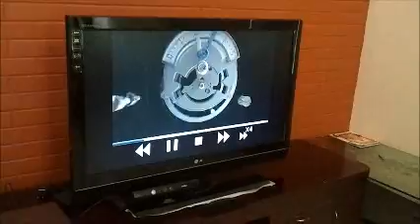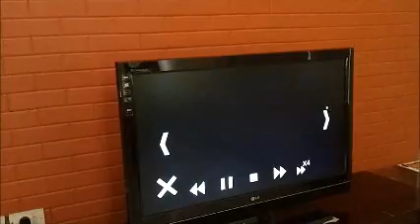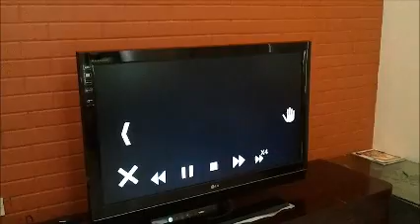Gesture Control Video and Image Player